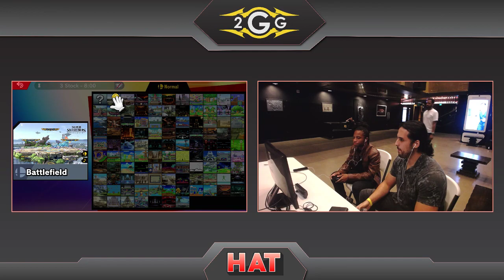HAT 78 - JD (Inkling) Vs. FIK-SHUN (Sonic) Winners Side - Smash Ultimate